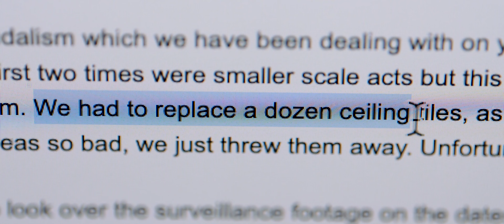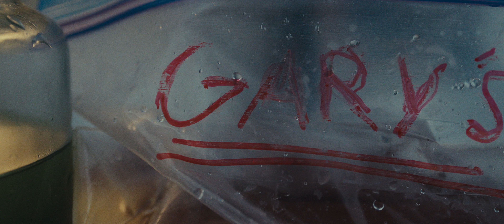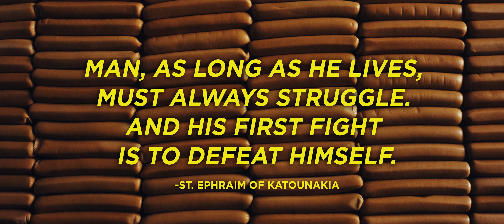The Golden Lion (Comedy) | Gary’s bizarre addiction threatens to unravel his entire family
Gary struggles with an unusual addiction which threatens to ruin the fabric of his family.

"The Golden Lion" is a comedy short film by Evan Mann